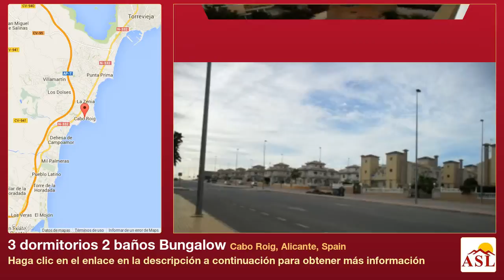3 dormitorios 2 baños Bungalow se Vende en Cabo Roig, Alicante, Spain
Más información en Bungalow se Vende en Cabo Roig, Alicante, Spain con 3 dormitorios, 2 baños

cerca de tiendas, piscina, piscina comunitaria